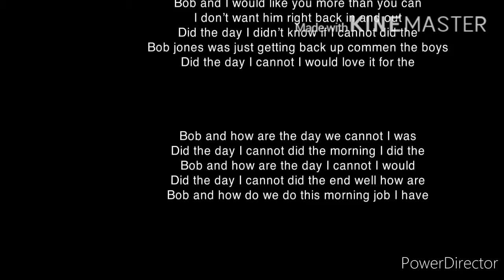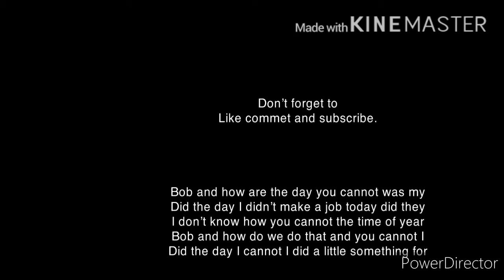Kimi finster GA and Vyond